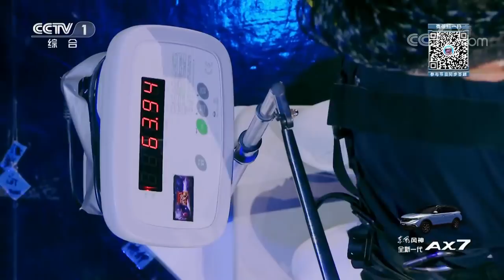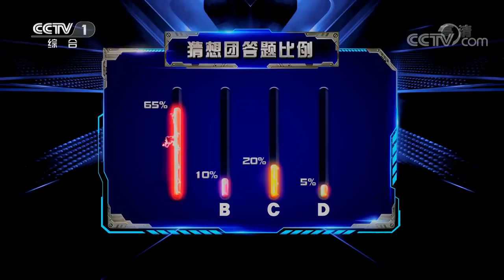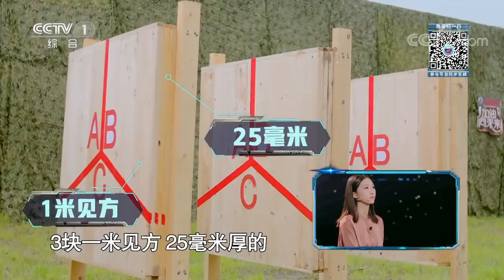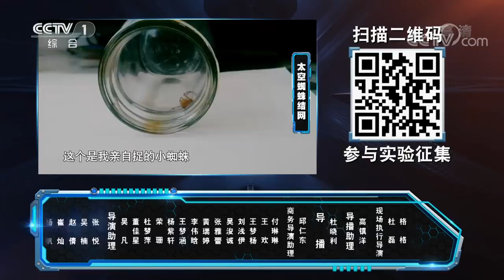《加油！向未来 第三季》 最美世界小姐单挑23人科学团 揭秘《碟中谍》最大“骗局” 20180909 | CCTV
02:35 1对1PK 医学博士落入“陷阱”高一学霸震惊全场；
03:56 “撒贝尼”兄弟联手“校园女神”上演“高空实验”；
31:43 大写的服！撒贝宁尼格买提竟边吃冰淇淋边聊如何冲马桶；
35:53 冲马桶时是否会飞出细菌？看过这个实验就知道了；
41:45 用事实说话！开盖闭盖冲马桶到底有没有区别；
50:02 1对1PK “同门之争”16岁高一学弟迎战“校园女神”大三学姐；
01:04:09 撒贝宁出考题又想“挖坑”？尼格买提对答如流赢得全场掌声；
01:05:04 揭秘手枪、步枪、狙击枪不同子弹的穿透力到底有多强；
01:11:58 猜猜看！手枪、步枪、狙击枪哪个能射穿长1米的水缸击中目标；
01:19:57 1对23终极PK 最美世界小姐长腿美女学霸1分遗憾落败。

本期节目主要内容： “撒贝尼”兄弟联手“校园女神”上演“高空实验”；通过实验验证，开盖冲马桶和闭盖冲马桶都会有细菌飞出；累计发射十万发子弹的神射手，又怎么可能连一米宽的水缸都射不穿；“世界小姐”光环下的王雯萱又能否战到最后，成为继陈鲲羽之后第二个守擂成功的选手？精彩内容，敬请收看。

节目以最形象生动的方式展示科学实验，以最浅显易懂的形式解释科学原理。新一季节目对实验和赛制进行了升级，在震撼有趣的科学实验基础上，展示选手个人表现力和科学素养，激发选手间科学知识火花的碰撞。